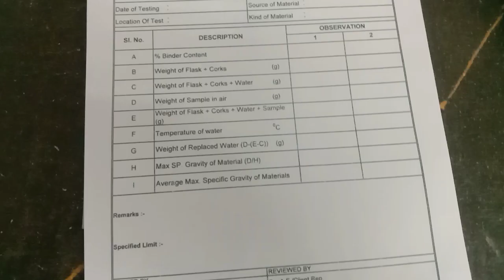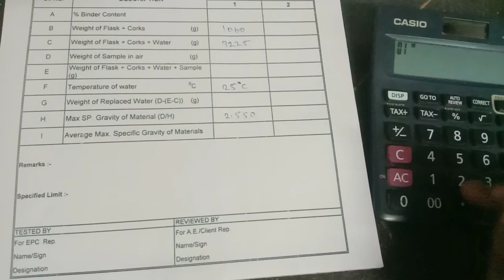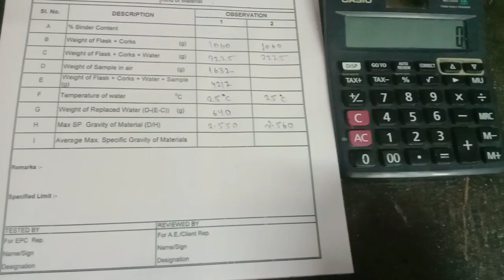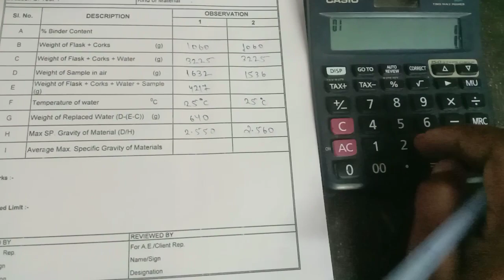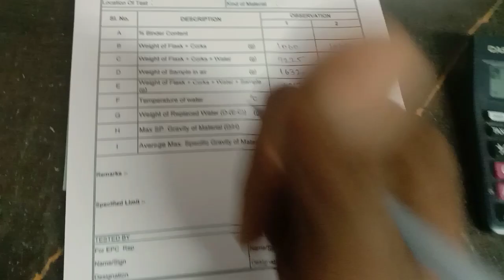Maximam Specific Gravity of Bituminous Paving mixture Test Back Calculation (Gmm) As per ASTM D 2041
Gmm test back Calculation with format @CivilEngineeringLabTesting